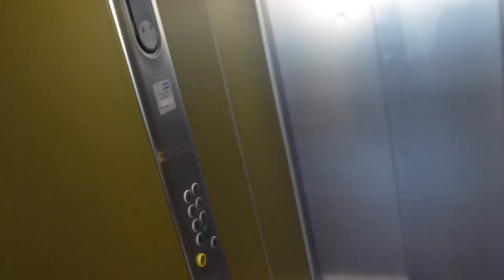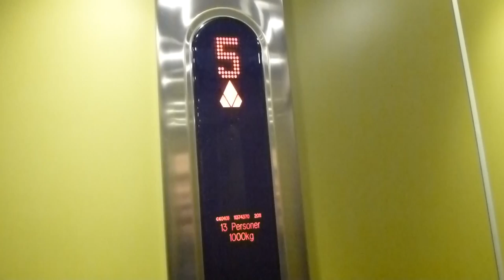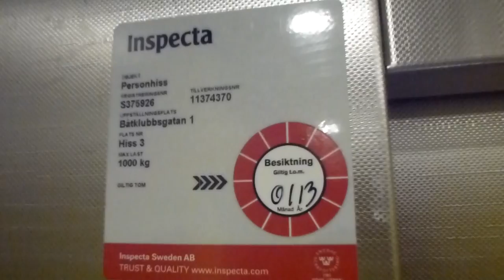2011 Simple KONE MonoSpace Mrl Traction elevator @ Båtklubbsgatan 1, Hammarby Sjöstad